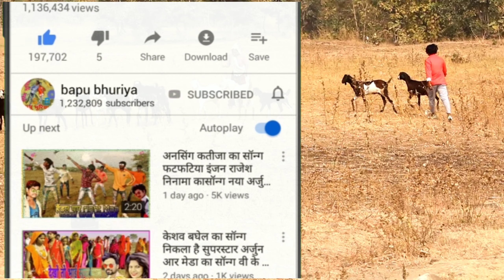कालो कालो बोकाडो भुलीगी❤️ डुगार मा नथिया सॉन्ग वीके भूरिया राहुल Vk Bhuriya ka song nathiya 👈👈